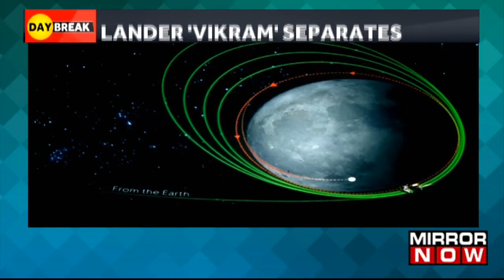Chandrayaan 3's Lunar Mission Milestone; Module Detaches From Craft | Latest News Updates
In the latest updates, Chandrayaan-3 achieved a significant milestone as it successfully concluded its fifth and ultimate lunar-bound orbital maneuver the previous day. This accomplishment propelled the spacecraft into even closer proximity to the lunar terrain. Notably, the Chandrayaan-3 lander, Vikram, separated from the main spacecraft. The subsequent stage involves the planned landing of the lander and its accompanying rover, Pragyaan, on the lunar surface, which is anticipated to take place on August 23rd. Following a successful landing, the Vikram lander will capture images of the Pragyaan rover, which in turn will deploy its scientific instruments to investigate seismic events on the moon's exterior. Watch the entire video to know more about the recent developments.